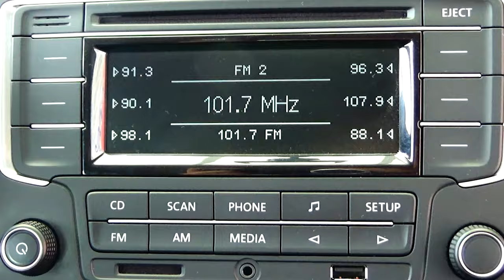Volkswagen / Gol / 2020 - 7608